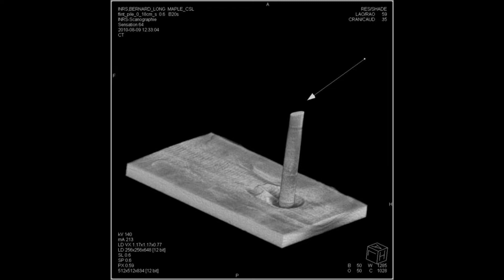Laboratoire d'Hydraulique Environnementale (INRS) 2018